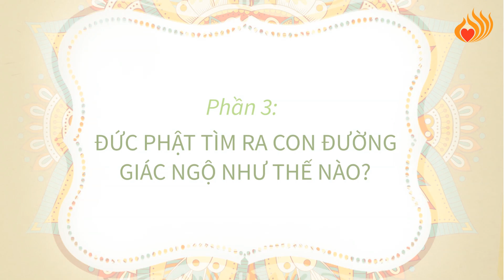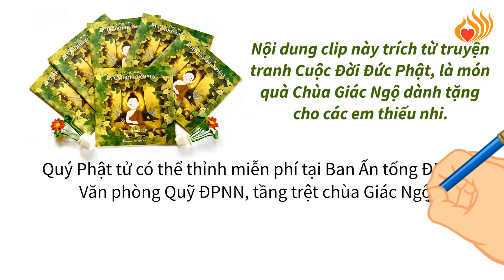TRUYỆN TRANH PHẬT GIÁO - CUỘC ĐỜI ĐỨC PHẬT P3 - ĐỨC PHẬT LÀ AI MÀ VĨ ĐẠI ĐẾN THẾ